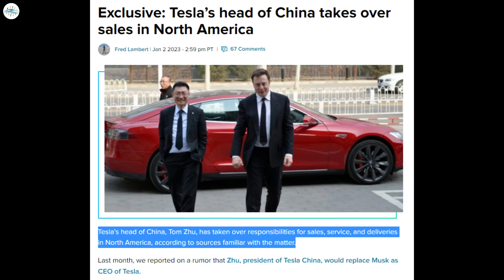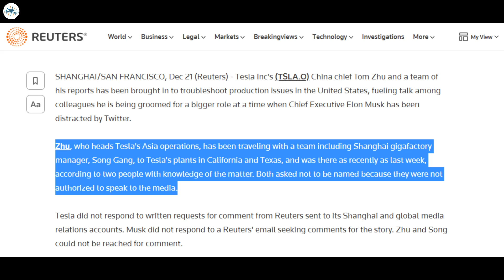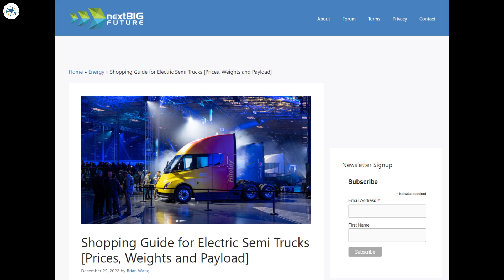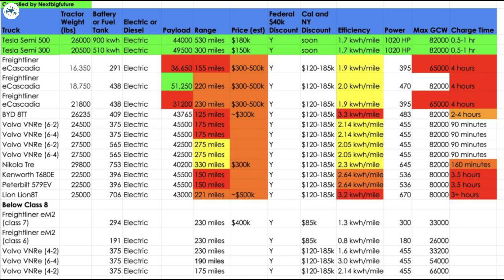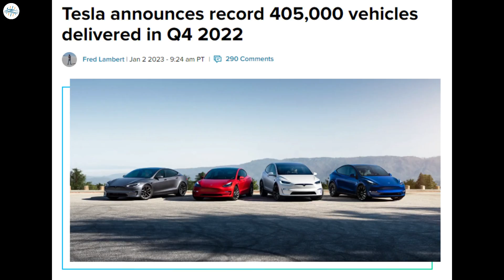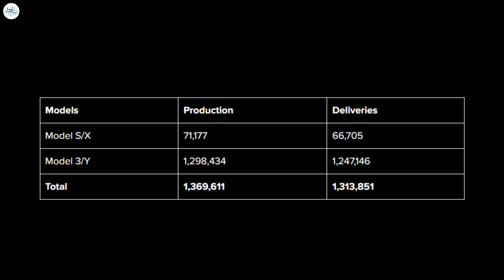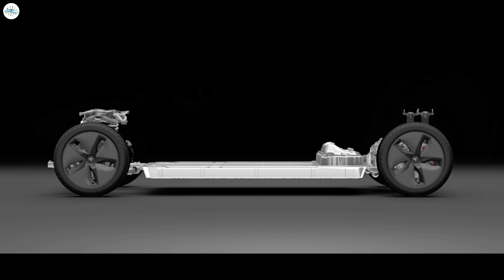Tesla Announces To Reveal It's New Next Gen Platform & More Updates!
Tesla’s Tom Zhu takes over North America sales, service & deliveries

Tesla announces record 405,000 vehicles delivered in Q4 2022

Tesla to Present the Generation 3 Platform at Investor Day in March 2023